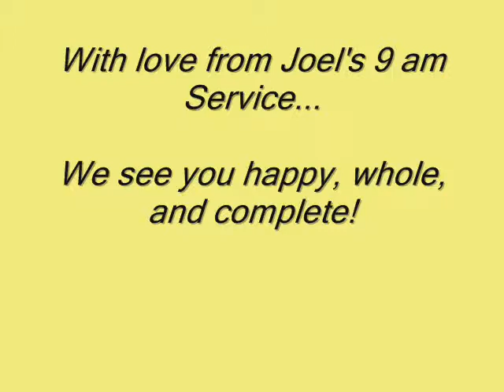"Every Little Cell" for Joel Baehr 2-19-12 from his 9am Service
Sending lots of love and healing energy to Joel Baehr, Sr. Minister at Unity of Mesa, from his 9am Service on 2-19-12.  This is a song that Joel has taught us for years--and now it's our turn to sing it to him!

(Sunny Sundquist did the intro and led the singing.  Lyn Madaghiele filmed it, created a QR code and sent it in a SendOutCard to Joel.  Ray Madaghiele was guest speaker that day.)